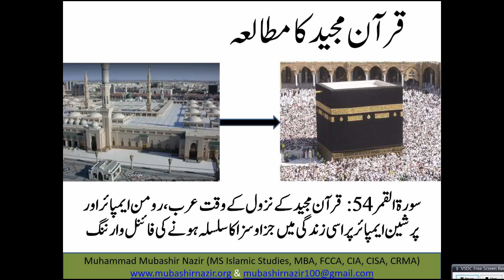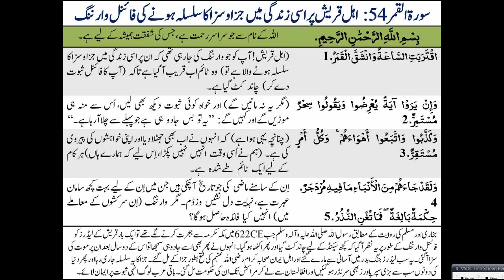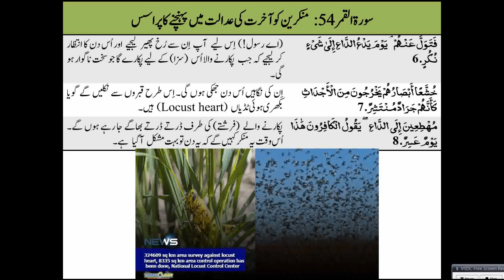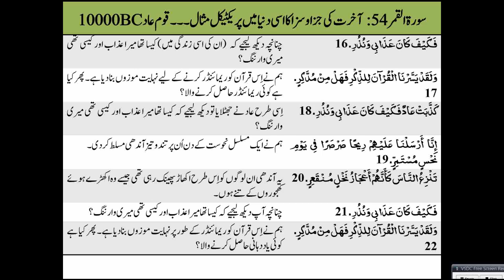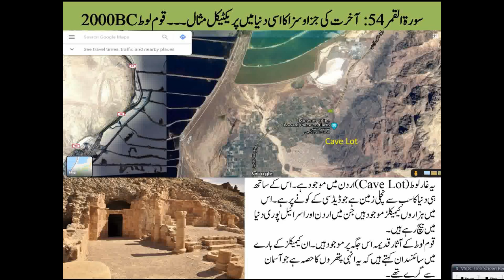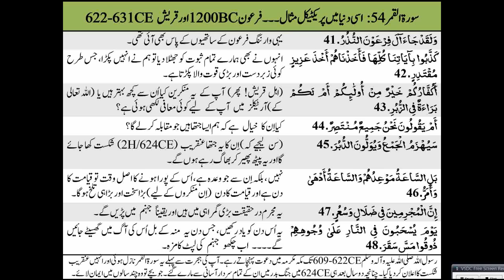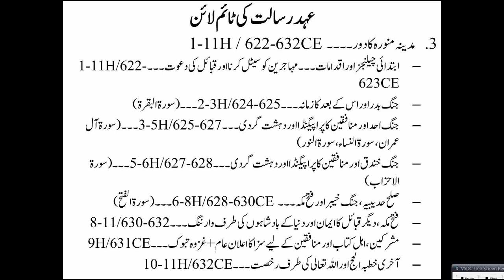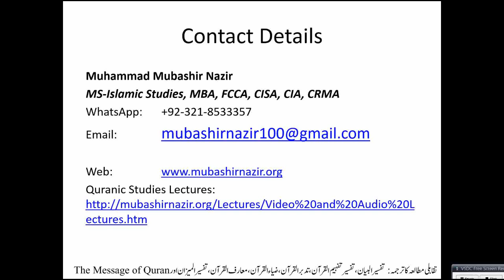QS184 - Al Qamar (Surah 54) Final Warning to the Roman & Persian Empire about a Sample of Hereafter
Old Lectures
Al-Baqarah 2
59. Al Hashr
95. Al Teen & 96 Alaq
105. Al Feel / 106. Al Quraish / 107. Al Ma’oon / 108. Al Kausar